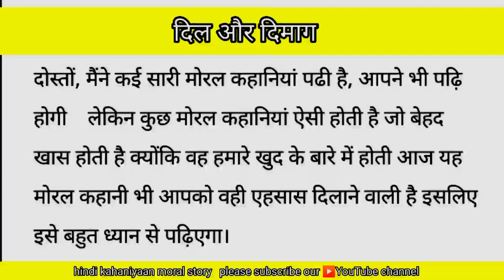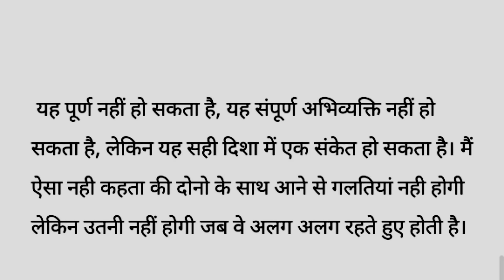अँधा और लंगड़ा लालची हिंदी कहानिया | Hindi Moral Story | Panchatantra Fairy Tales for kids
Ultrakids is a destination where you can find Hindi Moral Stories and Kahaniya's for Kids Children. You will enjoy those stories as well your kids will learn the morals and new thoughts.